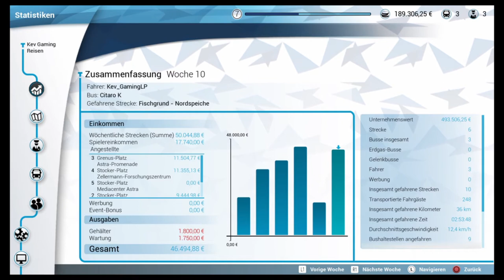Let's Play Bus Simulator #11 Ein langer Tag